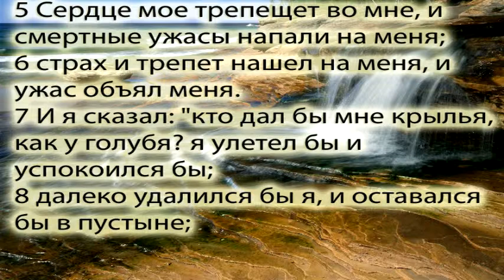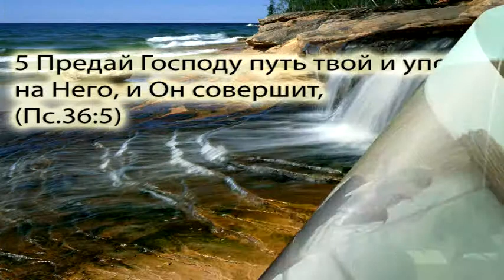Страх, Переживание 16 02 2013